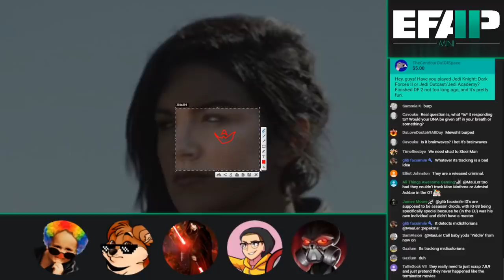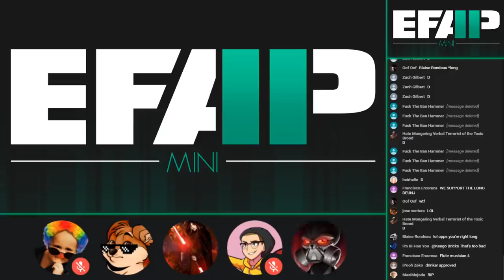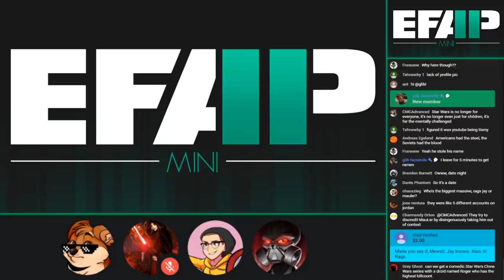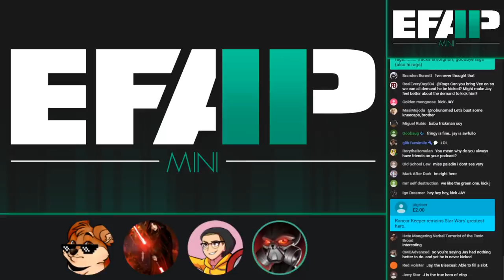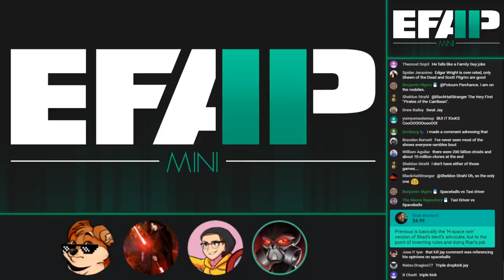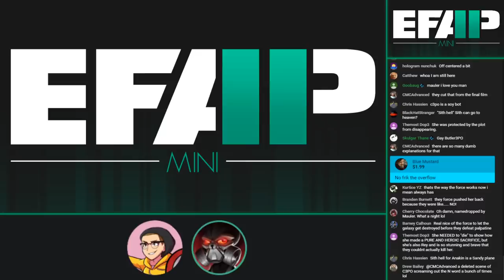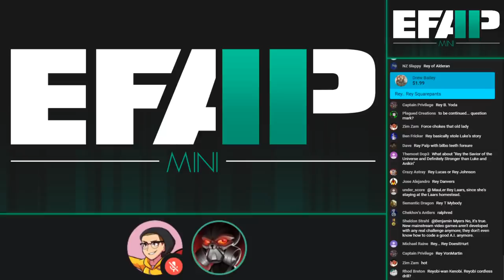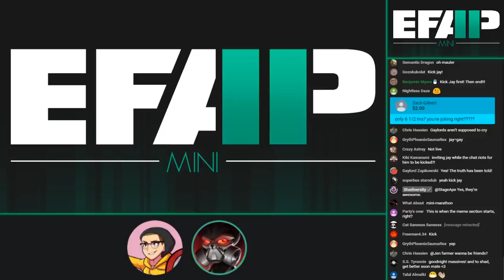EFAP Mini: Superchat Catchup III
Rags and Mauler decide to catch up on the recent Superchats, ready for the coming EFAP podcast.